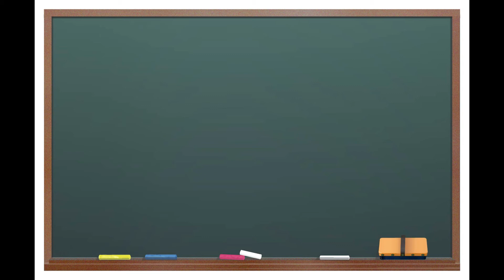30秒AV女優紹介 今夜セクシーな彼女はこの子「川上ゆう」